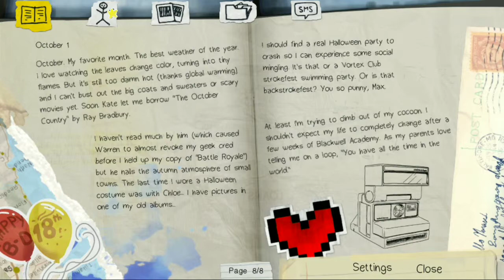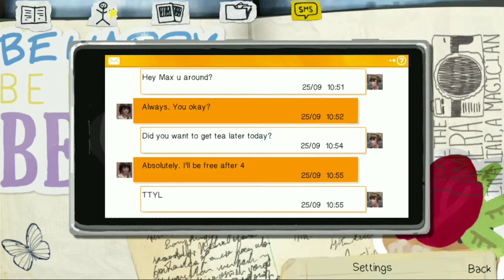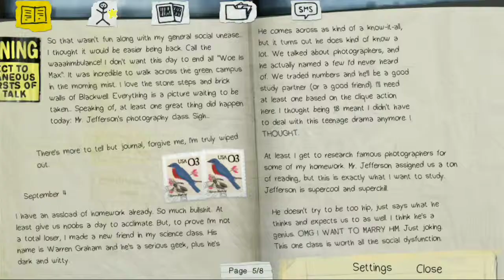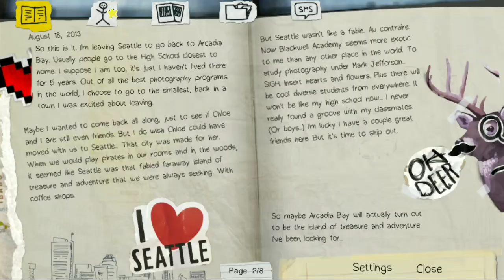2 episode life is strange